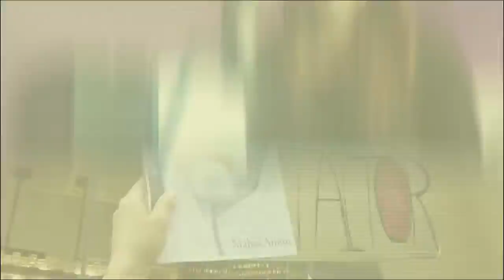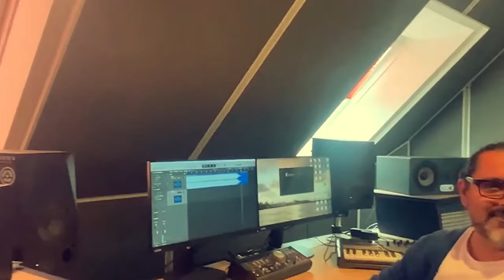زن_زندگی_آزادی برای مردم ایران عزیزم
برای مهسا ، حنانه، حدیث، شروین و تک تک خواهران و برادرانم🙏🏻